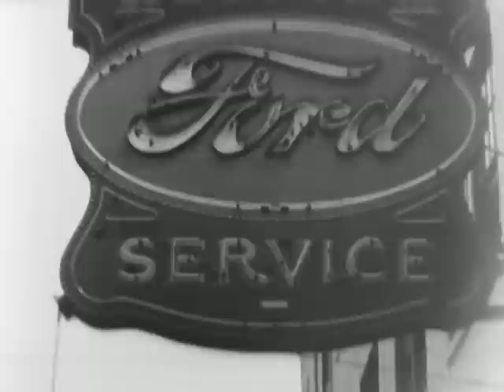SOURCE OF THE FORD CAR, THE. PART I, ca. 1932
SOURCE OF THE FORD CAR, THE. PART I, ca. 1932 - National Archives and Records Administration   - ARC Identifier 91645 / Local Identifier FC-FC-1159 - Ford Motor Company.   DVD copied by IASL Master Scanner Katie Filbert.